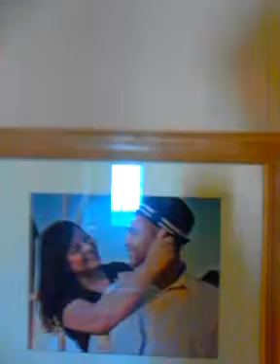Sunset studios tour 12/29